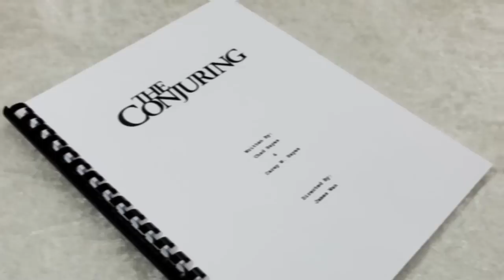6 เรื่องจริงสุดขนลุก the Conjuring ภาคที่ 1 [ หนอนหนัง ]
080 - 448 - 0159